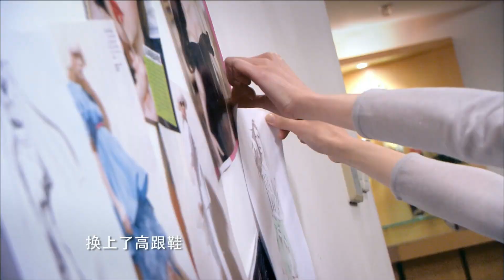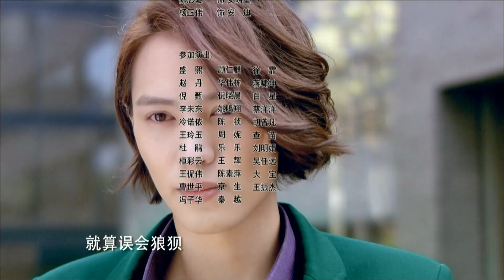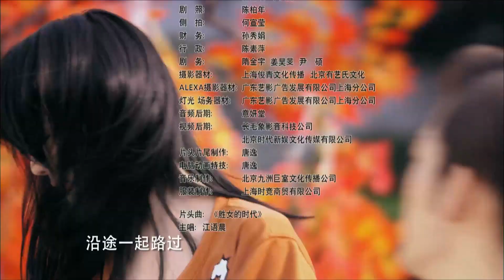The Queen of SOP 2 EP 13 胜女的代价【主演：郑爽、张翰】